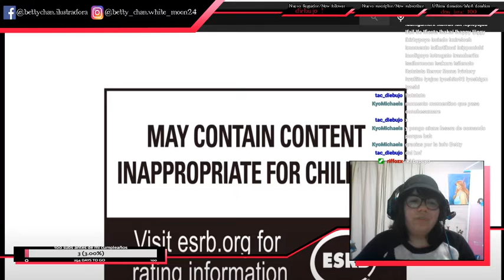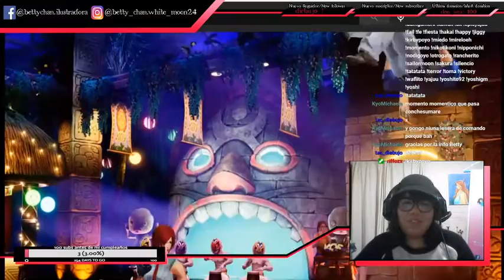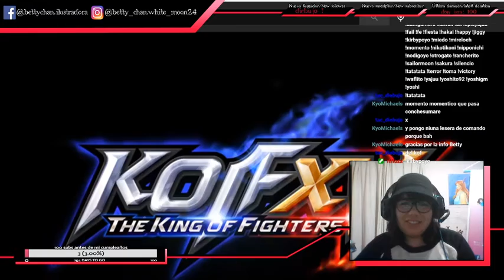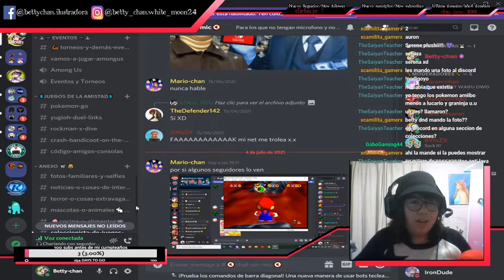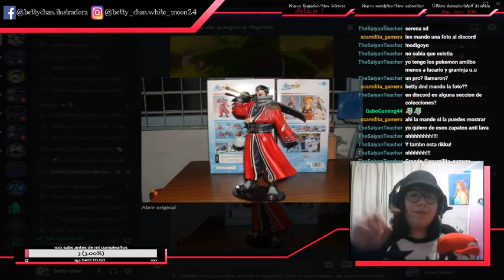Hora de hablar con seguidores - Julio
Hola a todos, el día domingo 4 de julio, charlé con los seguidores de Twitch, tuvimos temas interesantes que hablar.

Para los que quieran hacer donaciones de manera voluntaria para mejorar el canal, obtener materiales para continuar mi trabajo como ilustradora

Para los que quieran unirse a servidor de discord

Cuento con todos para marcar los momentos más destacado de todo los directos, lo que deben hacer es marcar con un # momentos en los comentarios con los minutos, como por ejemplo: MomentosGraciosos, MomentosHiragamerRegañandoAConejoGelatina, MomentosEpicFail, MomentosFangirleandoAHusbandFavorito, MomentosFanboyleandoAWaifuFavorita, MomentosEmotivos, MomentosReferenciasLocas y MomentosAuxilio

P.D. La musica de fondo son propiedades de Atlus Games